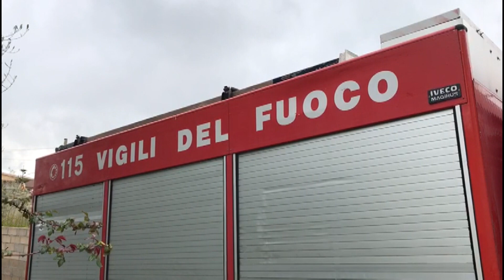Nei giorni scorsi abbiamo analizzato la morte dell'anziano a Nuoro in seguito ad un incendio in casa